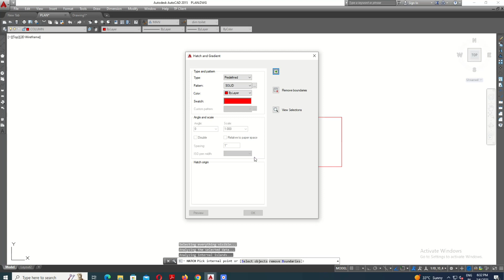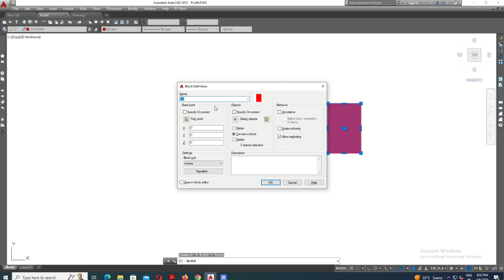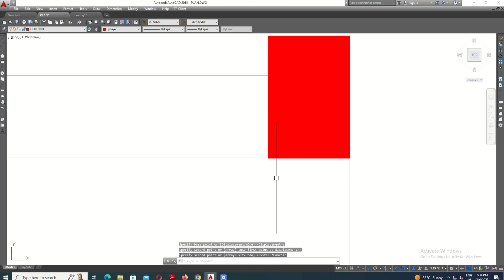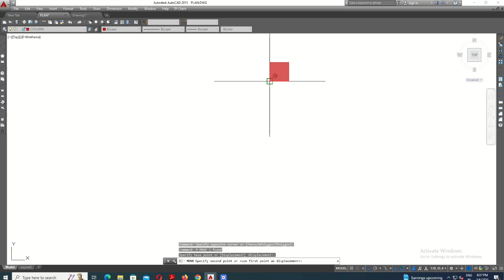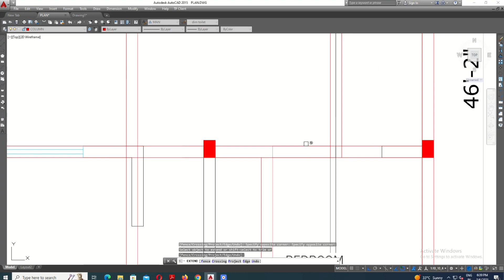Column Placing in Plan // How to Plan & Place Column in AutoCAD 2023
How to provide Columns in building 🏫 Plan..
how to Place in Column position Plan... column layout in Residential building 🏫🏫

your quarries
How do I know where to place columns in a plan?
How do I make columns in a plan?
How do you orient columns in a plan?
How are columns arranged?
Which way are columns arranged?
What is distance between two column?
How do I choose column size?
How do I arrange columns in a row?
Which goes first column or row?
What is column in construction?
How do you label columns in a floor plan?